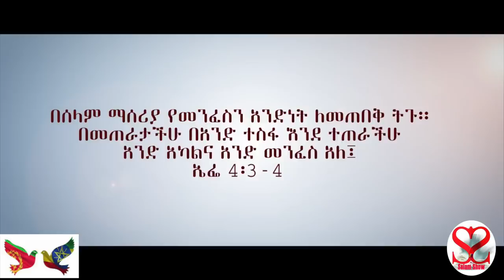SELAM SHOW with Rev Tesfalidet Tesfay. Where did New Testament Start? Birth Or Crusfiction? Part 2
Well, come to 'The Selam Show' one of the Popular show hosted by Selam Sebhat, airing each Saturday  & Sunday at 11:00 a.m. in Eritrean/Ethiopia Time on Maezer TV.
Empowering our community, Impacting People, Inspiring new generation & sharing success.